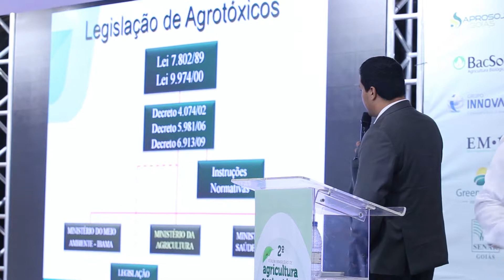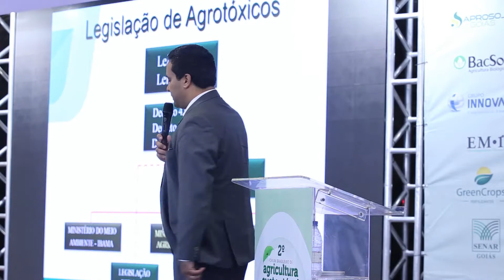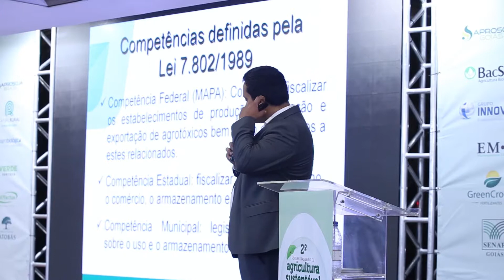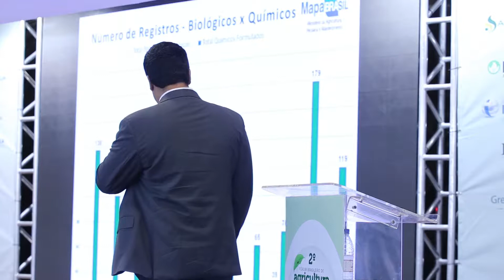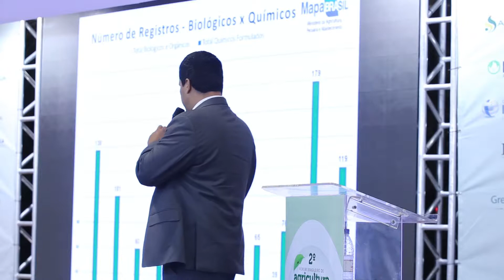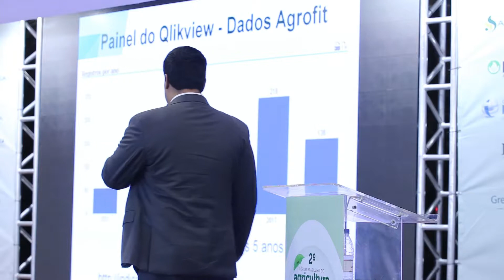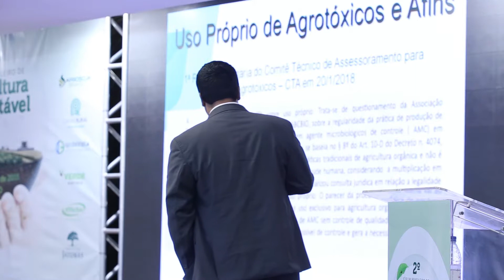Legislação sobre uso próprio de agrotóxicos e afins - Carlos Venâncio (Mapa)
Palestra ministrada no 2º Fórum Brasileiro de Agricultura Sustentável, realizado em Goiânia-GO, de 20 a 22 de agosto de 2018.